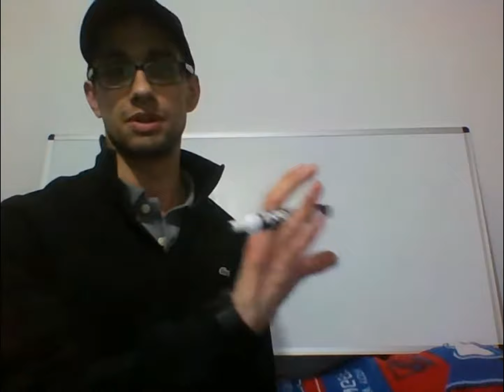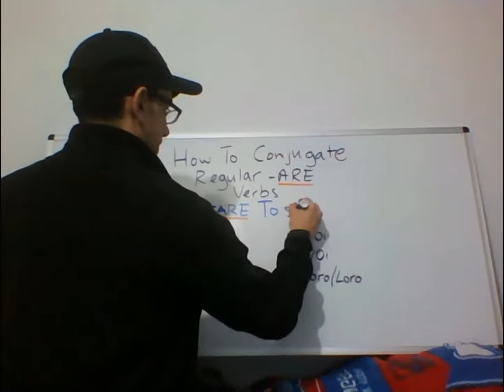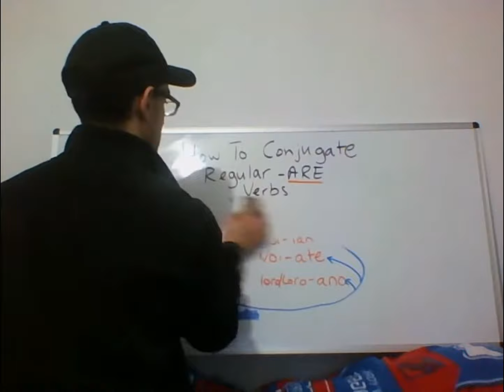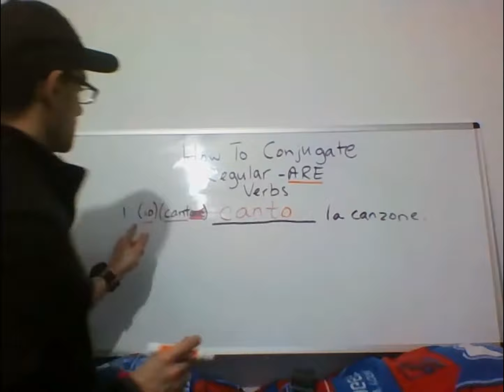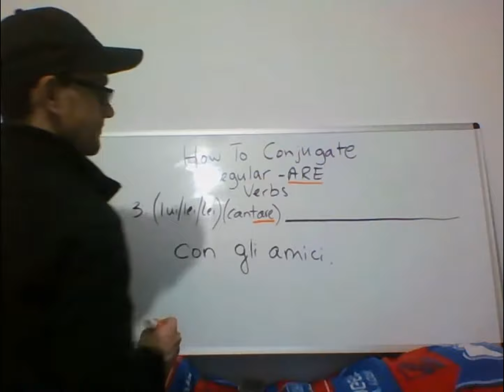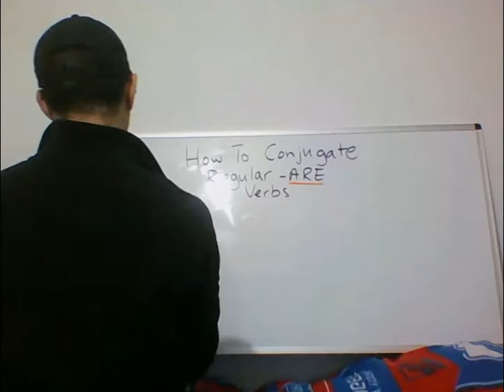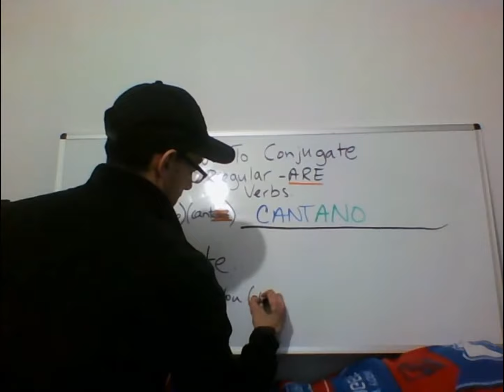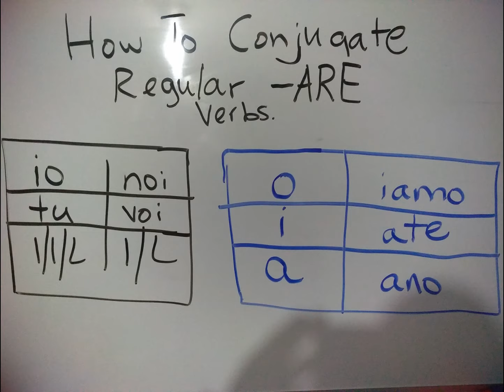Learn Italian - How To Conjugate Regular ARE Verbs in Italian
In this video, I educate you on how to conjugate regular -ARE Verbs in Italian, or verbs, that end in -are, in the Italian Language.

With my free Italian lessons, you can learn Italian fast, learn Italian simple and easy, and learn Italian for free.  I encourage you to study and review these videos to conquer this beautiful language.

Grazie!

TheItalianGuru/The Italian Guru
Christopher V. Carovillano
Christopher Carovillano